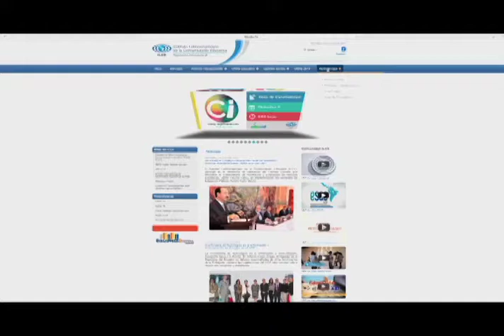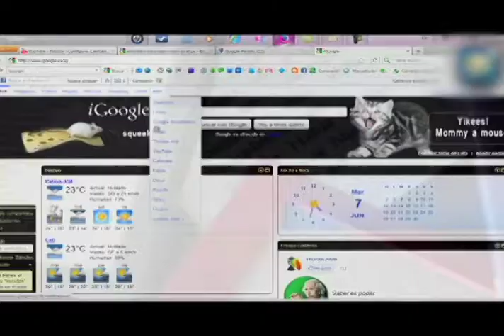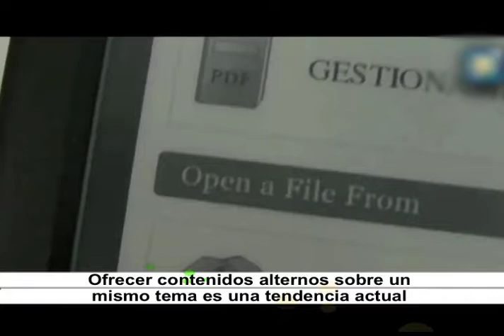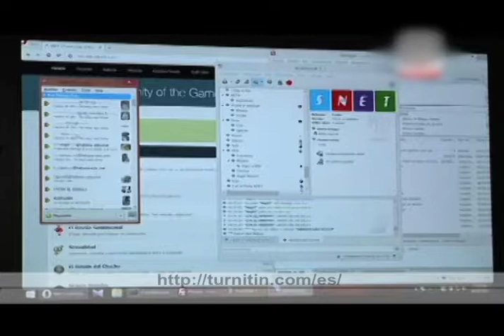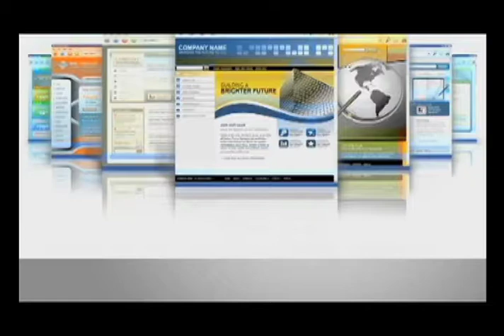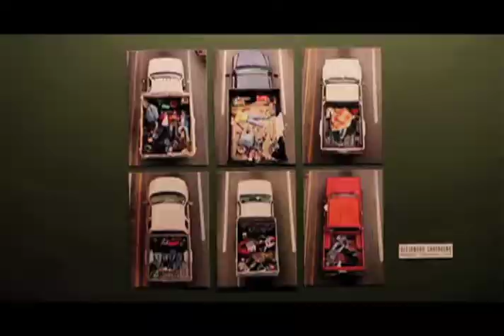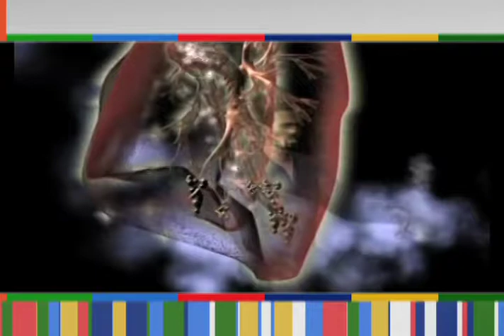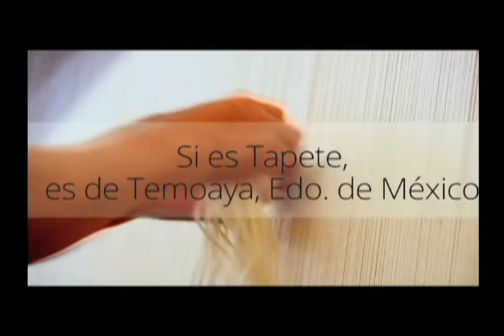Horizonte Iberoamericano 95.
Los temas que hoy se abordan son:

Las bibliotecas digitales no son el futuro, sino el presente, señala especialista de la Biblioteca Nacional de España.

4 páginas web para detectar piratería de trabajos escolares, una ayuda para los docentes.

Presentan en México exposición fotográfica por 70 años de Unicef.

En la Ciudad de México, vinculan piso de relieves de la plaza Manuel Gamio a dios Huitzilopochtli.

Entrevista: Gabie Lazkano, Actriz.
XXVIII ENCUENTRO NACIONAL DE LOS AMANTES DEL TEATRO.